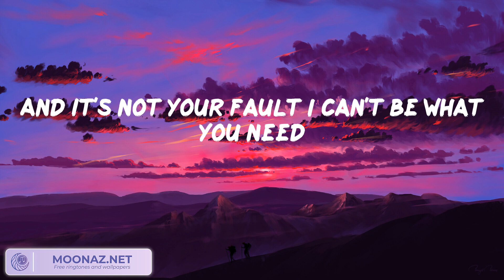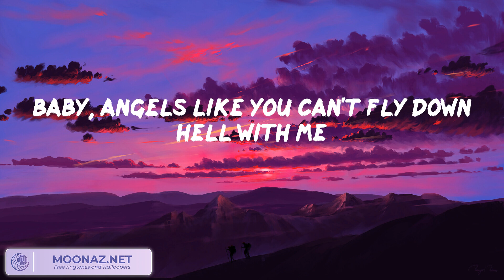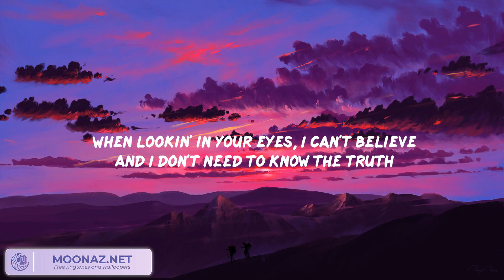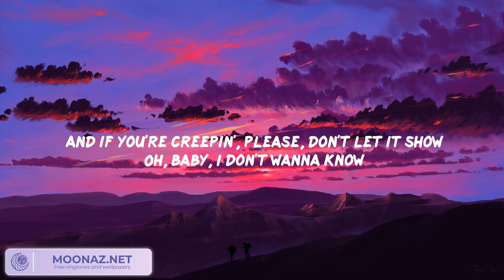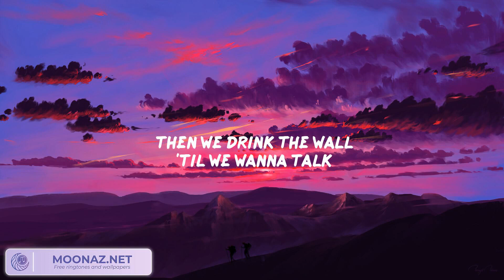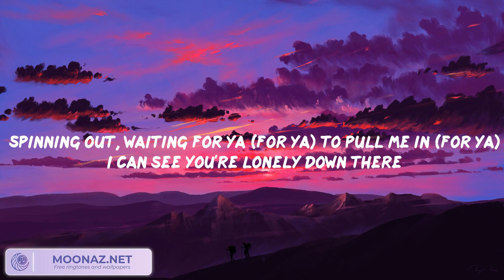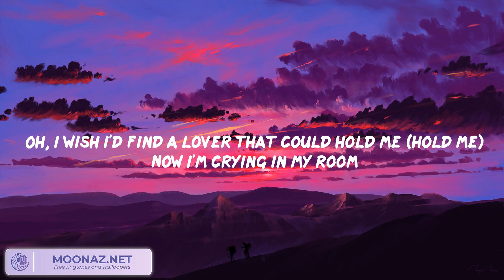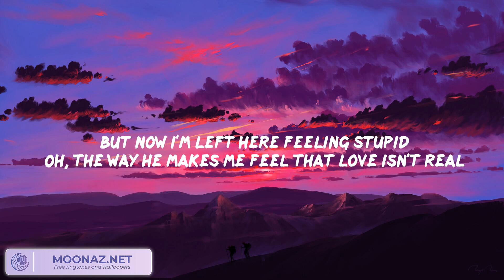Angels Like You - Miley Cyrus, Metro Boomin, Harry Styles, Fifty Fifty